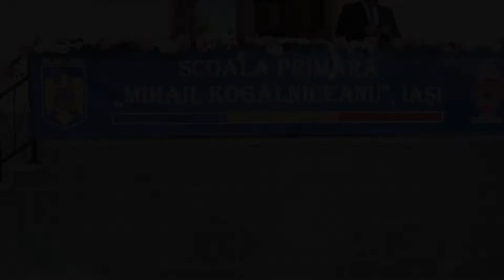Deschiderea noului an școlar, a reunit conducerea județului și a municipiului IAȘI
Luni, 9 septembrie, a început un nou an școlar!

În Municipiul Iași deschiderea oficială a anului școlar 2019 – 2020 a avut loc la Școala Primară ”Mihail Kogălniceanu” entitate ce aparține de Colegiul Național ”Mihai Eminescu” Iași.

După intonarea imnului de stat și al unității de învățământ, Înalt Prea Sfințitul Teofan a oficiat slujba religioasă, rugându-se împreună cu elevii și profesorii. Alături de profesorii și elevii instituției de învăţământ și părinții acestora din urmă la eveniment au mai participat șefa Inspectoratului Școlar Județean (ISJ), Genova FARCAȘ, primarul Mihai CHIRICA, viceprimarul Gabriel HARABAGIU și președintele Consiliului Județean Iași, Maricel POPA.

La finalul manifestărilor au avut loc trei momente artistice realizate de profesorii și elevii Colegiului Național ”Mihai Eminescu”.